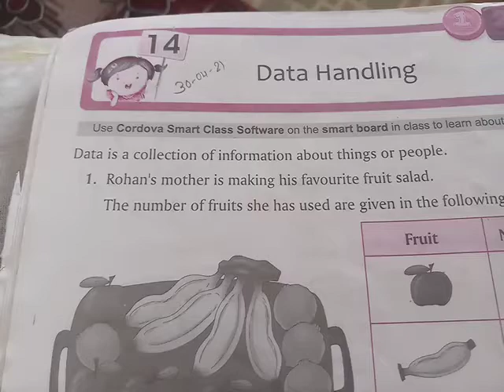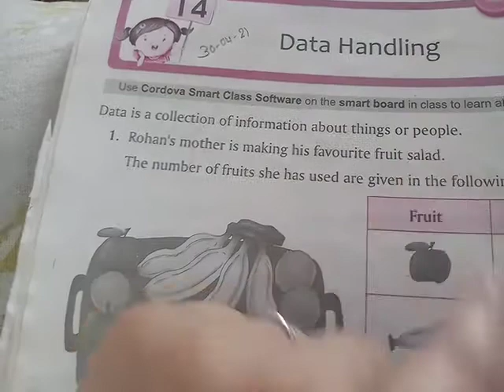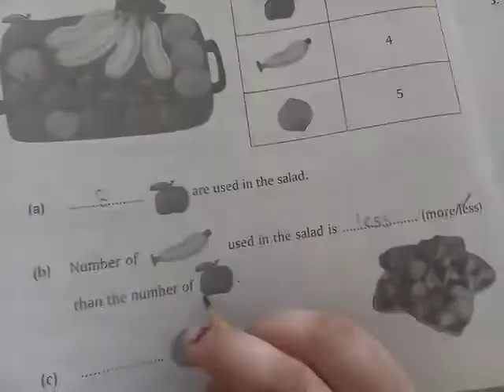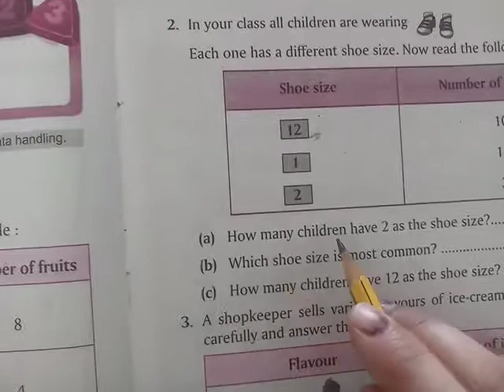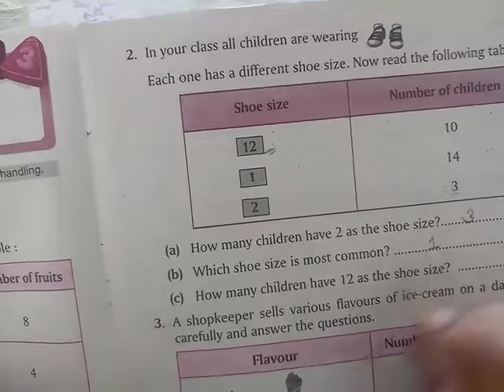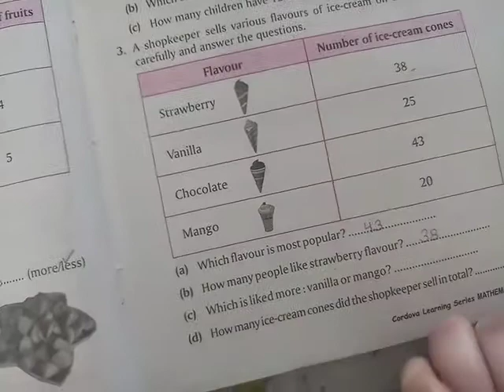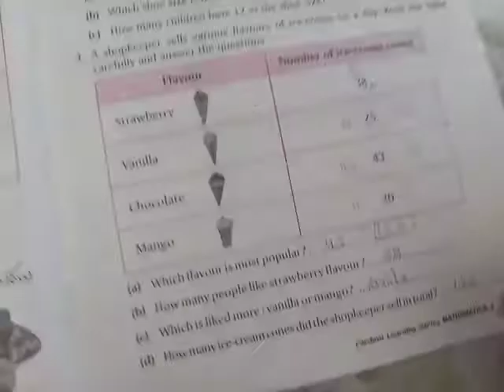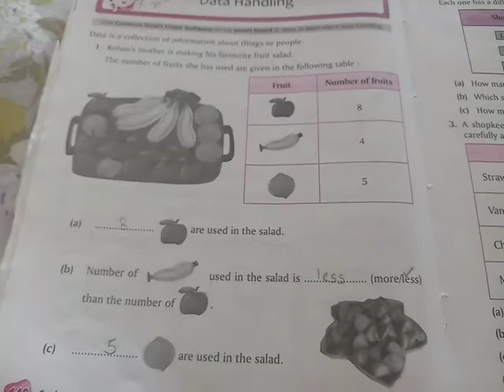2nd std Maths ch-14 Data handling